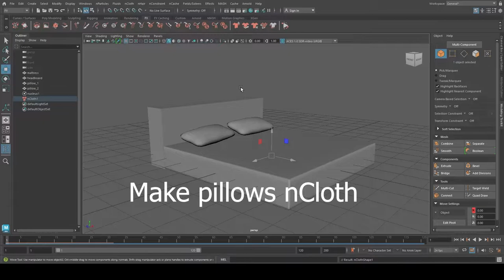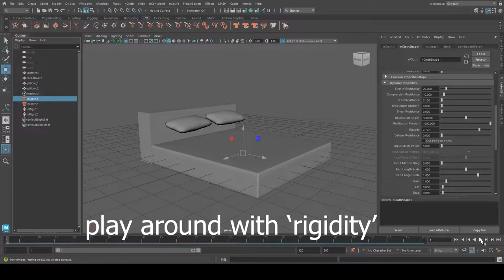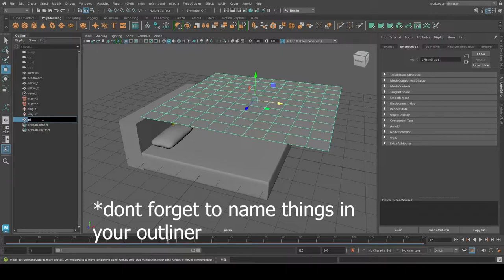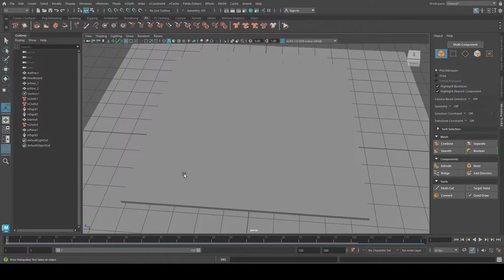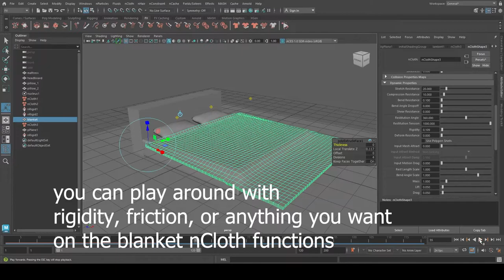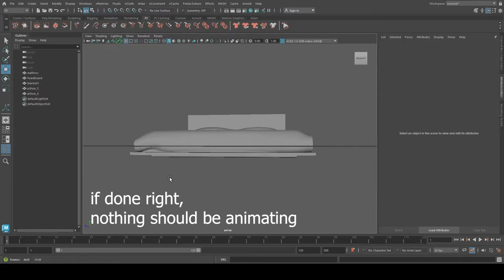Maya Tutorial: basic nCloth - a blanket and pillows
Here's how to make a basic bed set in Maya 2023. As you can see, Maya can be pretty finicky. If you keep trying though, it's pretty easy!